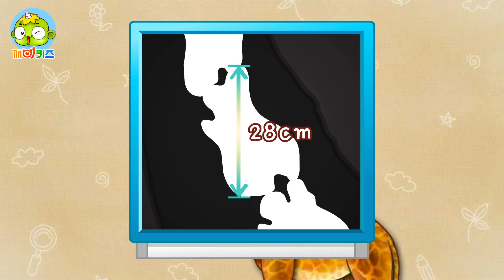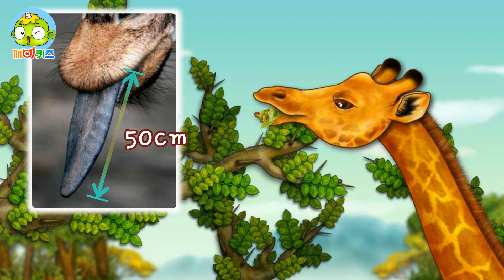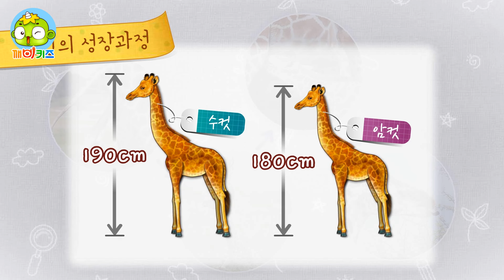목이 긴 기린 | 자연관찰 | 과학도감 | 동물원 | 동물의세계 | 동물탐험 | 깨비키즈 KEBIKIDS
목이 긴 기린의 특징, 한살이, 구조, 종류 등에 대해 알아봅니다.

깨비키즈 웹사이트에서 더 많은 영상을 만나보세요!